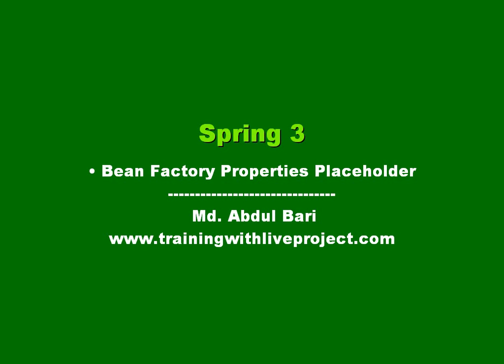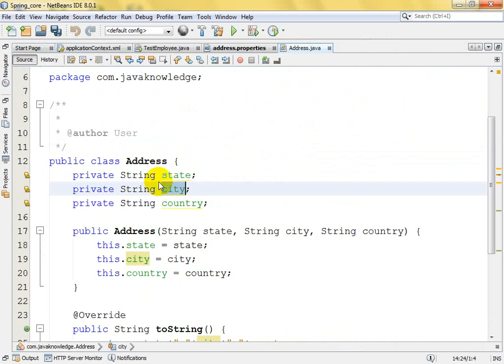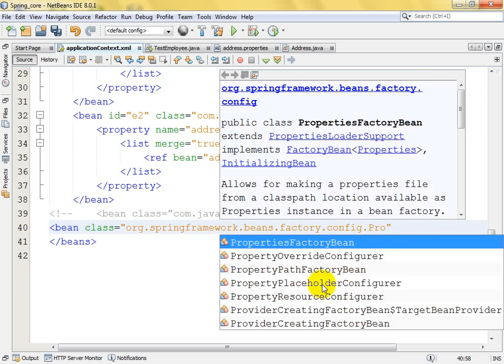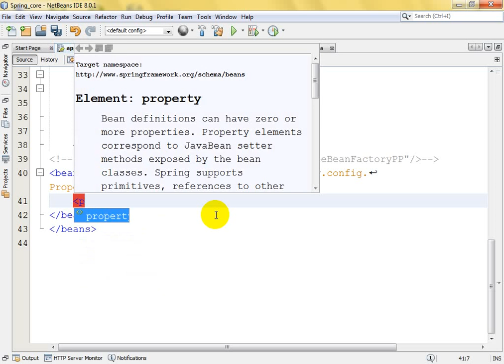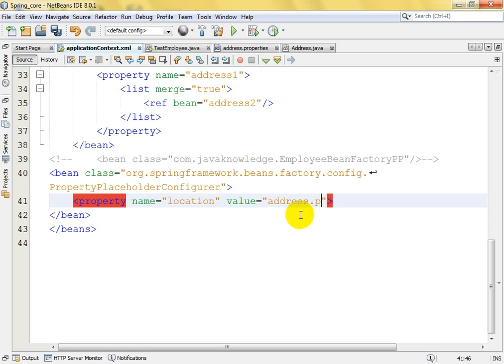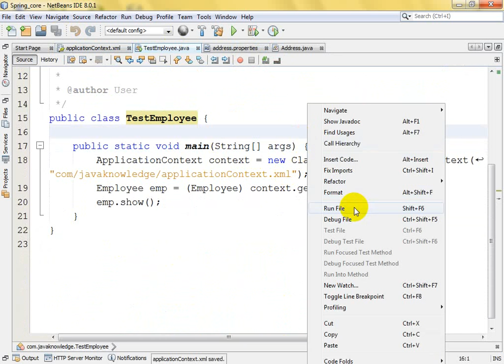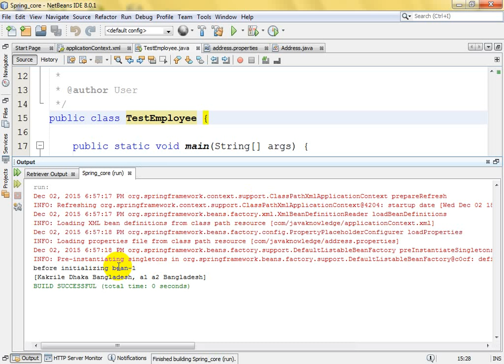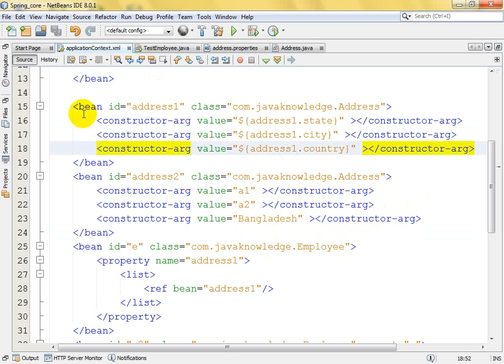Spring Framework Class Lecture(Property Placeholder)- Class 16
Spring Framework Bean Factory Property Placeholder